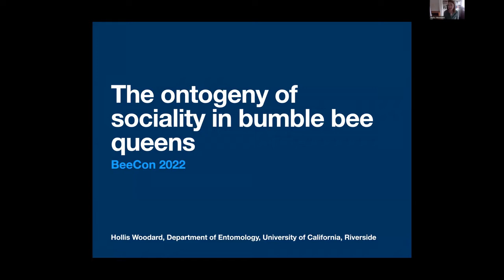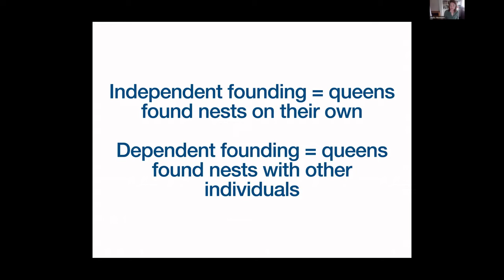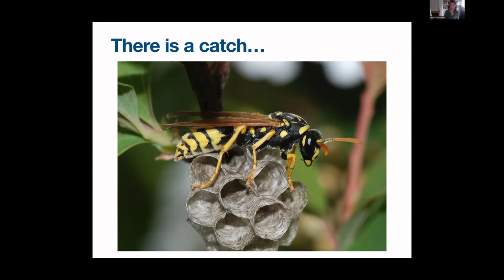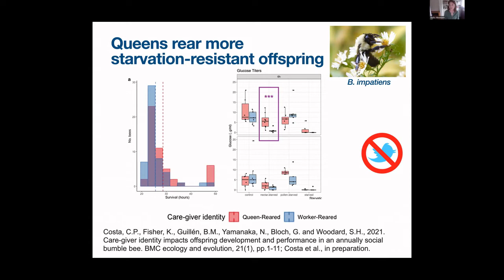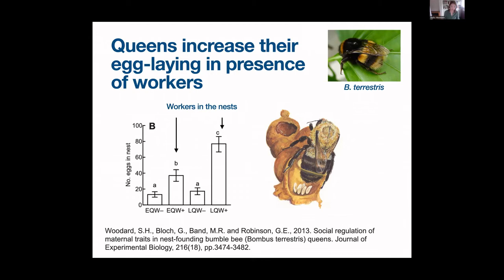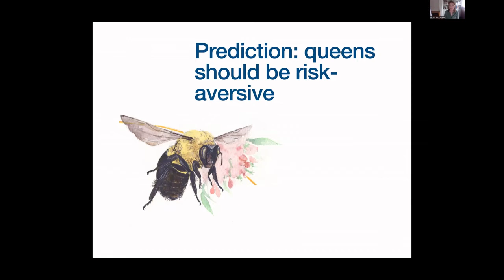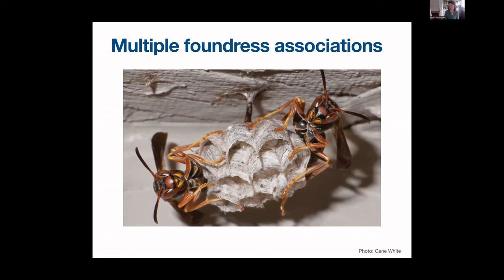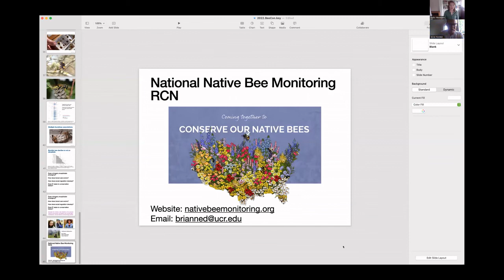Keynote Presentation: The Ontogeny of Sociality in Bumble Bee Queens - Hollis Woodard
Hollis Woodard, an Associate Professor at the University of California, Riverside, and Lead PI with the US National Native Bee Monitoring Network RCN, gave the KeyNote PResentation at BeeCon 2022, entitled "The Ontogeny of Sociality in Bumble Bee Queens".

BeeCon 2022 was a hybrid conference for bee researchers around the world, hosted by the Centre for Bee Ecology, Evolution and Conservation (York University, Toronto, Ontario, Canada). 36 researchers from 6 continents presented on Oct 13 or 14, 2022 virtually or in-person.